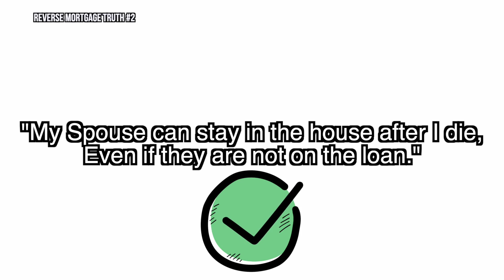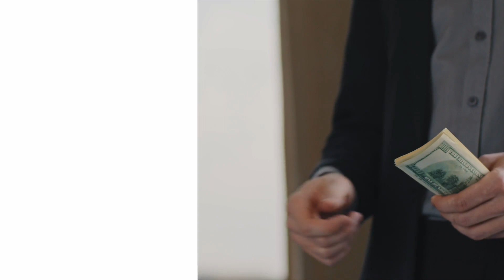FACTS About Reverse Mortgages